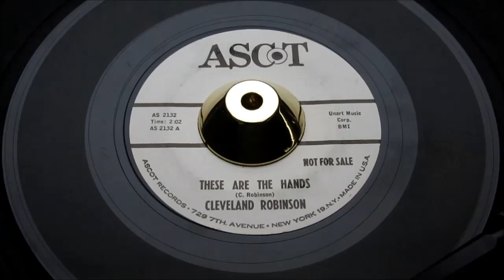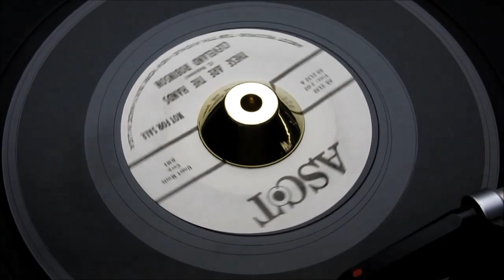Cleveland Robinson - These Are The Hands - ASCOT: 2132 DJ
Description
A Side
Title: These Are The Hands
B Side
Title: Come Change Your Name To Mine
Tracklisting
Related Products

Pyramid 11